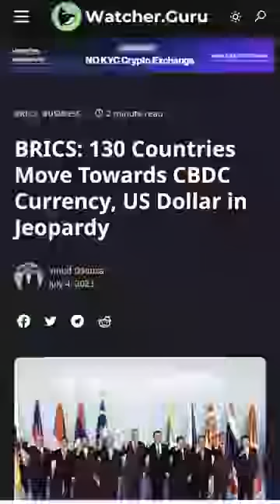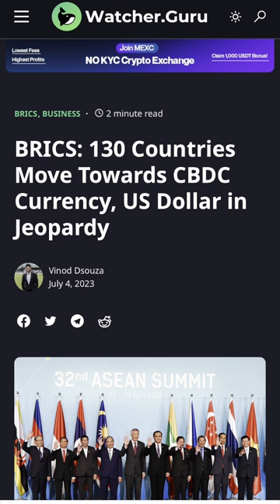It’s Coming Fast!!!